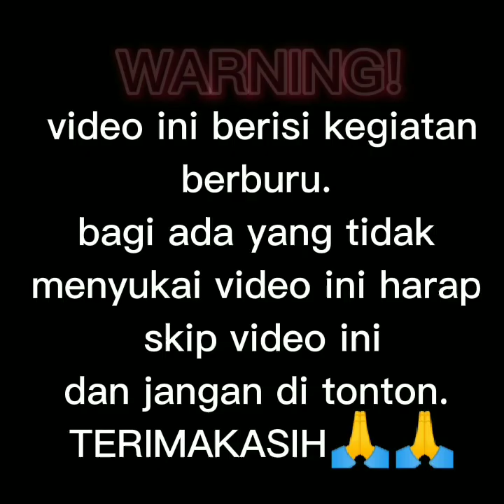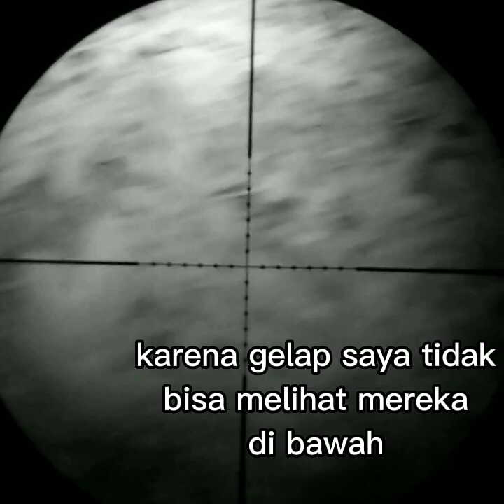BERBURU HAMA BABI HUTAN DI SARANGNYA‼️wildboar hunting // nyanggong part7 // night vision